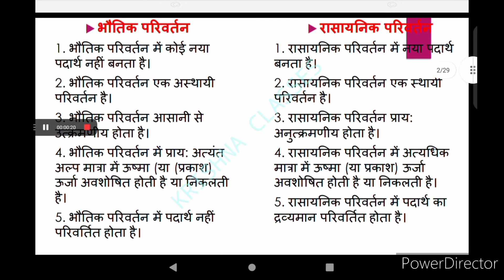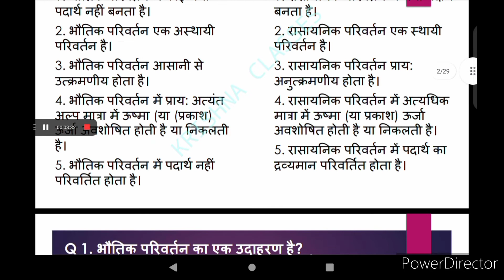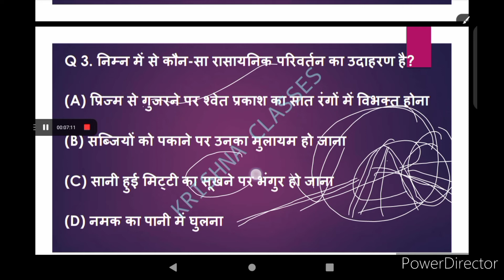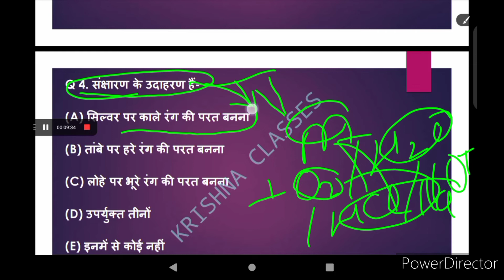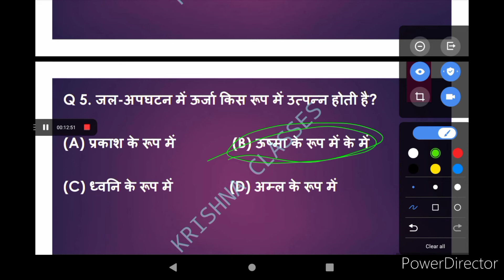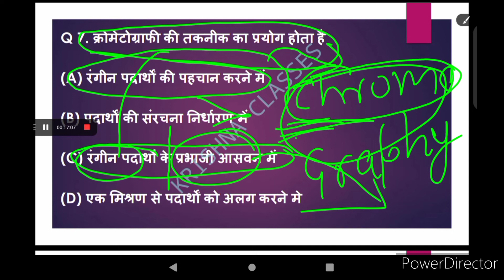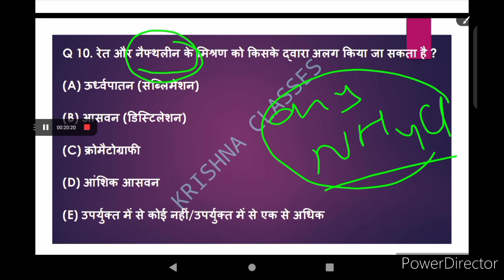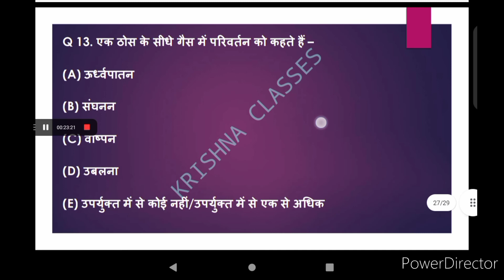भौतिक एवं रासायनिक परिवर्तन / What is physical and chemical change with example?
What is physical and chemical change with example?
भौतिक एवं रासायनिक परिवर्तन